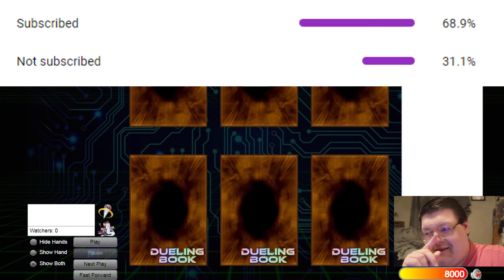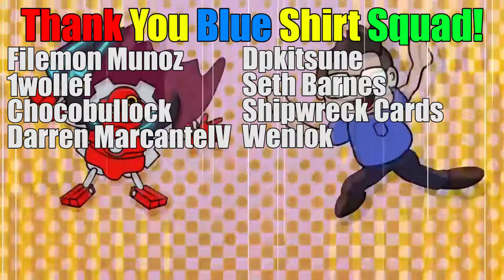The Deep Beyond Sightings Are VERY Real!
This is actually pretty real! What do you think!?